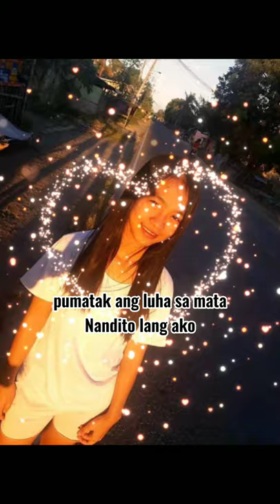Nandito lang ako skusta clee